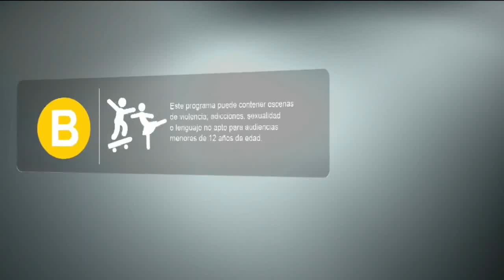chunklist w253930725 m3u8 20220923 200209